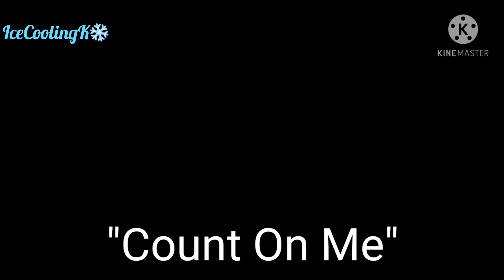"Count On Me" by Bruno Mars, Guitar and Violin Performance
It's 100% free and it will be appreciated. Thank you in advance